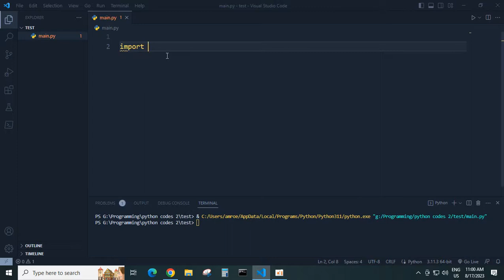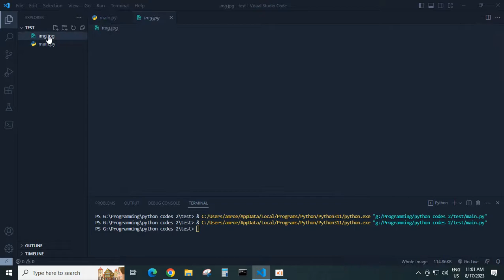download any image using python